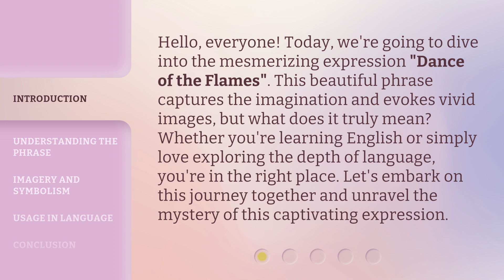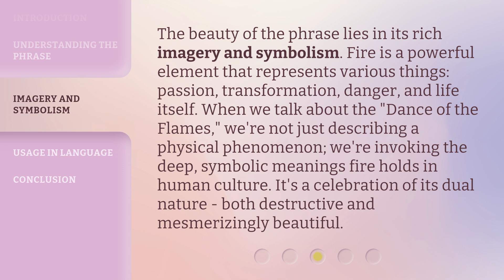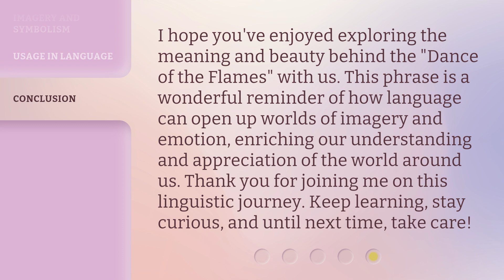The Enchanting World of "Dance of the Flames"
Unveiling the Enchanting Dance of the Flames • Step into the mesmerizing world of 'Dance of the Flames' as fire and movement intertwine in a captivating display of beauty and grace.

00:00 • Introduction - The Enchanting World of "Dance of the Flames"
00:35 • Understanding the Phrase
01:04 • Imagery and Symbolism
01:38 • Usage in Language